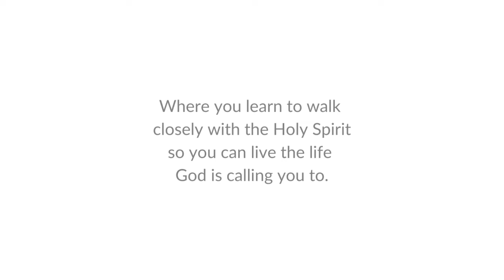Catholic Moms Can Read Minds